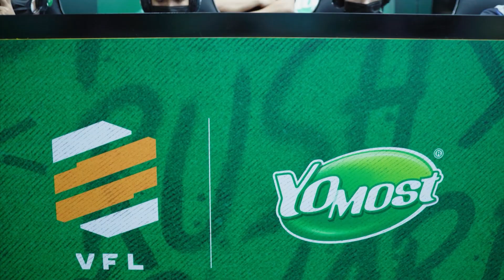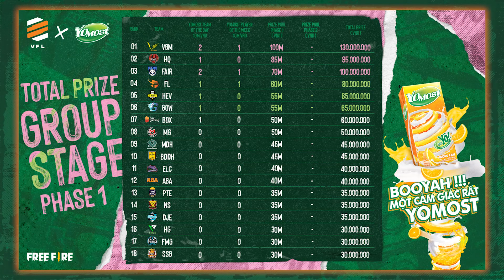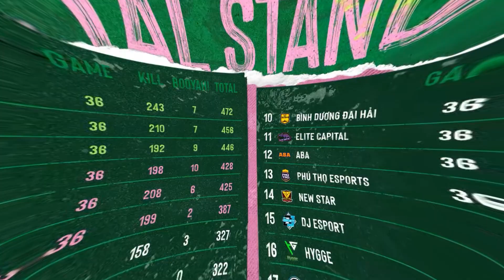Những con số ẤN TƯỢNG NHẤT tại lượt đi vòng bảng Yomost VFL Spring 2022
Lượt đi vòng bảng Yomost VFL Spring 2022 đã kết thúc với cuộc cạnh tranh khốc liệt giữa các đội tuyển. Và trong cuộc cạnh tranh đó đã tạo nên rất nhiều những còn số ấn tượng. Hãy cùng điểm lại những thành tích nổi bật nhất tại 3 tuần thi đấu vừa qua nhé!